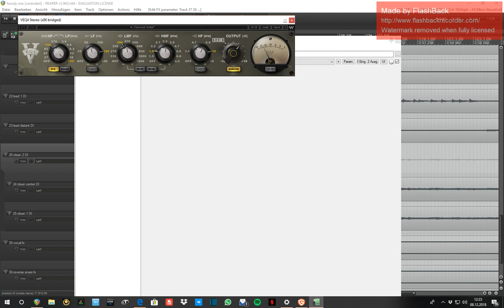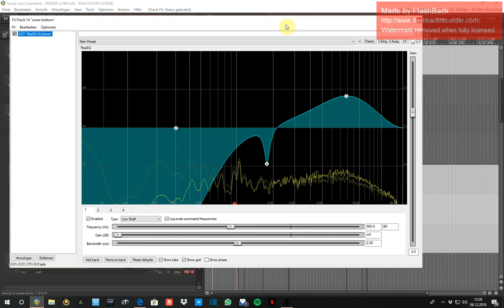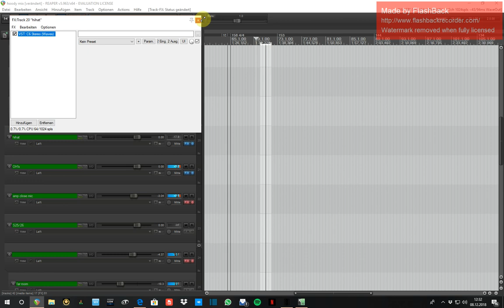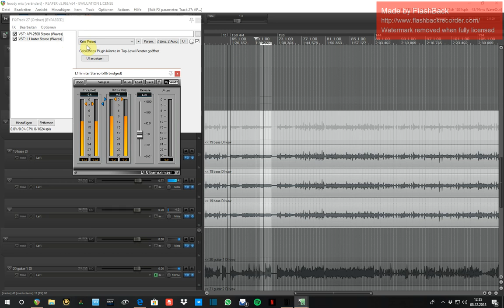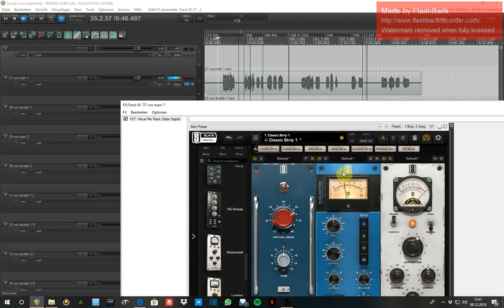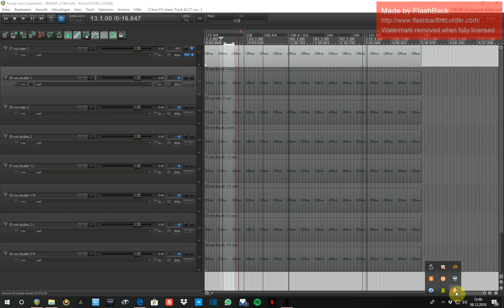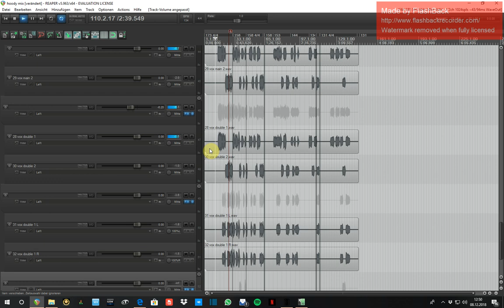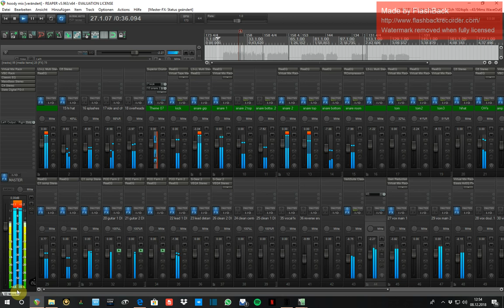( Tutorial) Mixing a modern Metal Song from scratch using Brian Hood's Stems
this is a Video about mixing metal music. you can follow along how i mix a song with midi drums and di guitars ect…

i'm not a pro and it's sometimes cool to use Presets and tweak them .

Flaschback pro crashes the real sound
Here is the mix:

Used Gear:

- waves Plugins
- slate everythin Bundle
-AKG Headphones
-Cockos Reaper DAW
-Podfarm 2 (metal Expansion)
-focusrite clarette 8 pre
-Flash back pro 5 Recorder